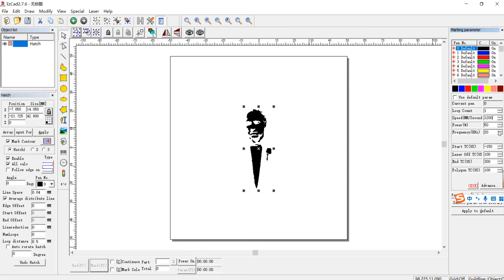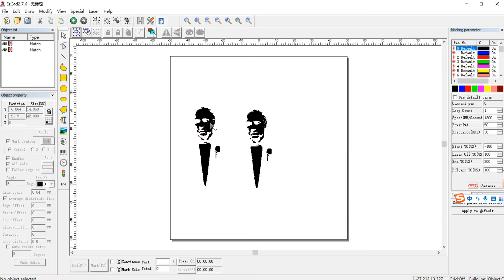Get Know How To Laser Etching Painted Stainless Steel Surface?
As we can observe in the video, first the copy of the content is created, and then a marking content is made. Once it is done, a distinct parameter for marking is set up for this marking content. Both the parameters are contradictory where the former parameter is put to a sky-high output power whereas the latter parameter is put to neither output power. At last, both similar contents are put together and marked. This is how we get a marking result on the painted stainless steel surface which is both crystal clear and prepossessing

Why choose HeatSign?
 HeatSign provides a variety of options in high-quality metal laser engravers machines on the painted stainless steel surface. The unique quality of this machine is you do not require any maintenance; the working life is amazing of this machine along with higher stability and zero consumables. HeatSign’s laser marking machine customization options are more than any other competitors can offer.

1. HeatSign’s sales and services are spread across the global level.
2. The prices are pocket-friendly!
3. The integrated solutions are supported by laser systems support, which enables a user to set up your production line for automatic marking and engraving on the painted stainless steel surface.

To know more about our laser engraver for metals,  you can check the following web page link,

skype: rexhang
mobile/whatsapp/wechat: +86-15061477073